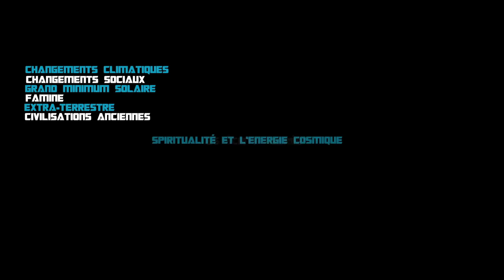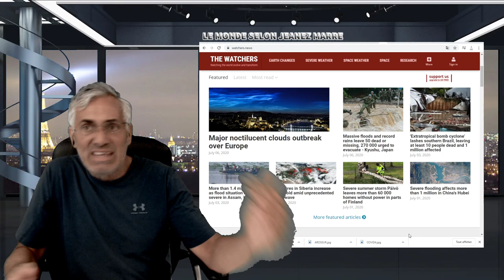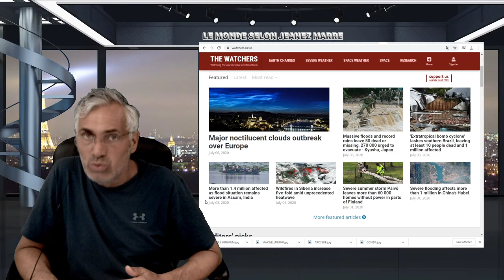VOILA CE QUE JE VOULAIS DIRE PAR PRÉPAREZ-VOUS POUR LES GRANDS CHANGEMENTS QUI NOUS ATTENDENT.